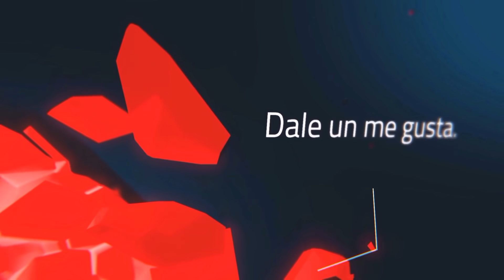Phil Heath Video Jamás visto antes entrenando Camino al Mr. Olympia 2020 + Fernando Chala y Más.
0:00 INTRO.
0:17 SHAUN CLARIDA.
1:22 SEUNG CHUL LEE.
2:02 FERNANDO CHALA.
2:53 FELLO CAMBRONERO.
4:17 LOGAN FRANKLIN.
5:36 CARLOS DEOLIVEIRA.
6:12 PHIL HEATH.
10:22 OUTRO